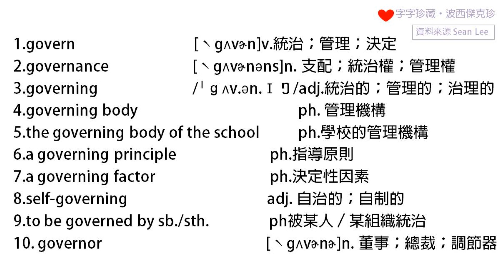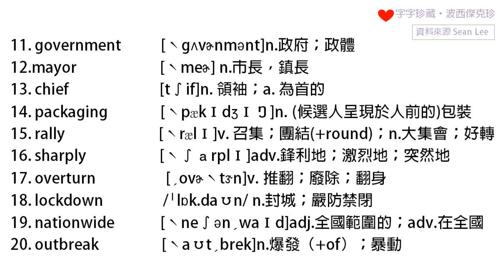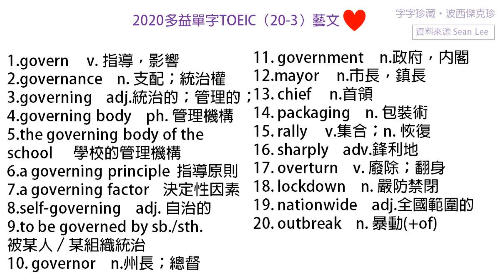2020多益單字TOEIC（21- 1）政治-跟讀園-跟讀多益單字的園地-英文單字卡下載-多益考試-多益準備-單字跟讀-系統整理-英文基礎單字，附音標，英文單字跟讀-睡眠學習-大學指考英文單字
2020多益單字TOEIC（1-1）辦公室事宜